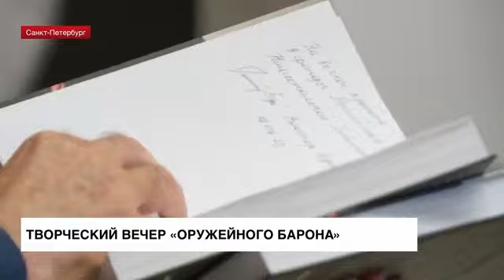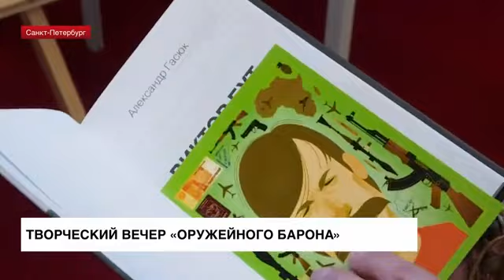В Российской национальной библиотеке прошел творческий вечер Виктора Бута